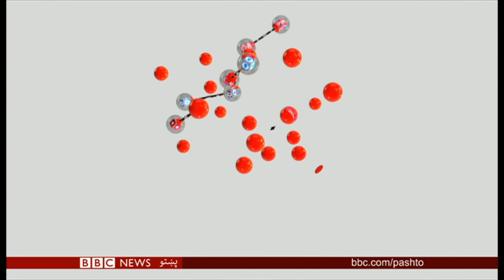ستاسې غږ: روژه کې ولې بيې لوړېږي او انډول يې څنګه ساتل کېدی شي؟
ستاسې غږ نننۍ خپرونه کې پر دې خبرې کوو، چې روژه کې ستاسې په باور بيې ولې لوړېږي، مخنيوی يې څنګه او يا يې عادلانه انډول څنګه ساتل کېدی شي؟